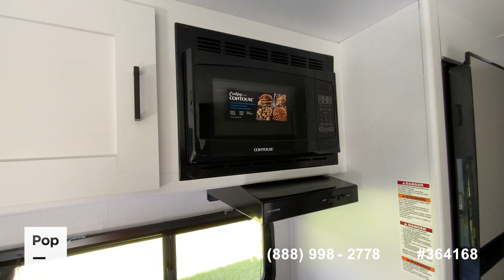[UNAVAILABLE] Used 2023 Hideout 175BH in Zephyrhills, Florida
2023 Jay Flight 240RBS in United States - $29,999

2022 Salem FSX Plantium 260RTX in United States - $29,450